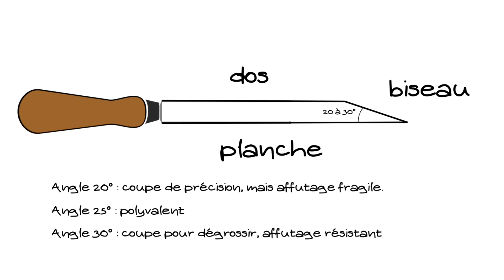Comment affûter ses ciseaux à bois de différentes manières.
J’avais fait cette vidéo avec Sam le bricoleur pour lui expliquer comment affûter des ciseaux à bois, et comme jusqu’à présent la vidéo se trouvait sur sa chaîne, je vous la partage sur ma chaîne.

Bonne vidéo 😜👋